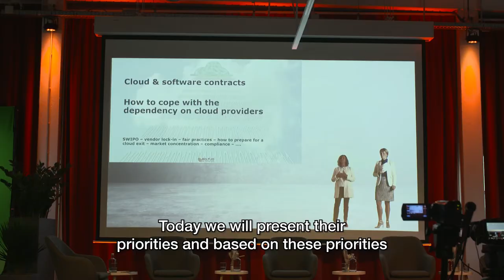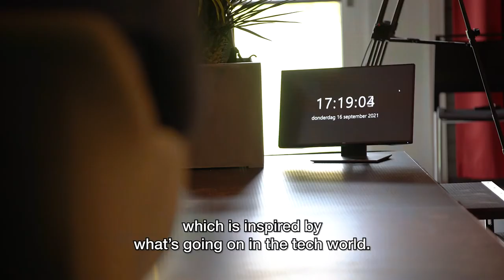Beltug Summer Bar 2021 - Snapshot impression and summary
After missing out in 2020, due to COVID-19, we were delighted to reinstate our yearly Beltug Summer Bar in September 2021.

Enjoy the snapshot of this traditional kick-off to our working year and action plan, including a summary of what our panellists shared in their discussion on the importance of digitisation, and its impact on the economy.
With Jan Eeckhout (Universitat Pompeu Fabra in Barcelona and author of 'The Profit Paradox'), Siddy Jobe (Econopolis), Patrick Putman (Manuchar) and Danielle Jacobs (Beltug). Pieterjan Van Leemputten moderated the conversation, using his skills as a knowledgeable and assertive journalist at Data News.

Have a look at the pictures and the full replay of the event on the Beltug